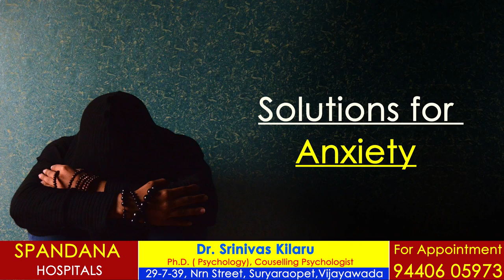ప్రతిదానికి అందోళన - అదిగమించండి ఇలా | Overcome Anxiety in Telugu | Psychology Videos | Dr. Srinivas